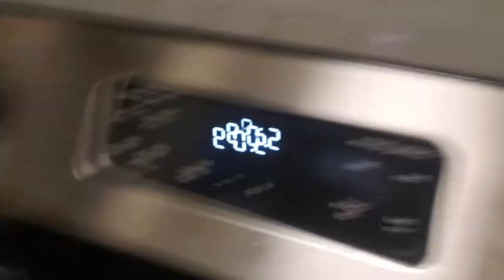A Day in the life...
What a typical day looks like from workouts to work

Cardio: 6 mile run
Strength
10x10 Lat Pull Down
10x10 Chest Press
5x10 Bicep curls
5x10 Tri-cep Extensions